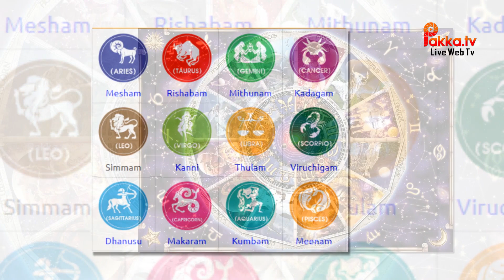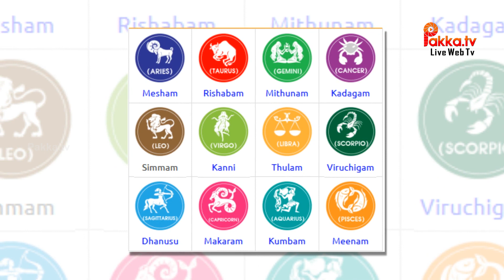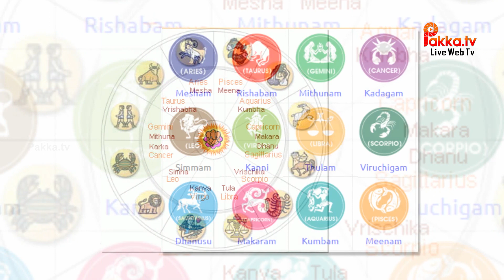இந்த 3 ராசிகளில் உங்கள் ராசி இருந்த அப்போ நீங்க தான் கோடீஸ்வரர்| Tamil Jothidam | Tamil Astrology